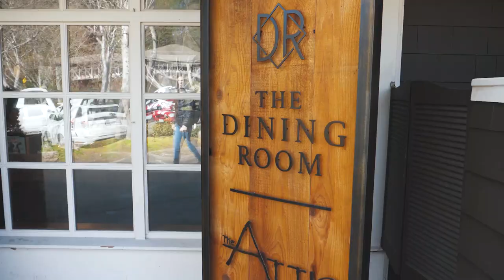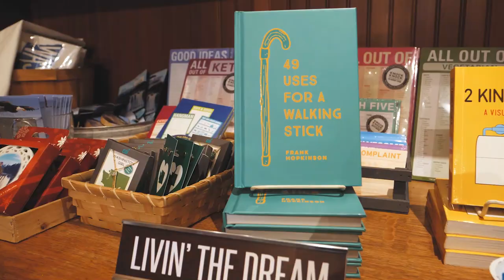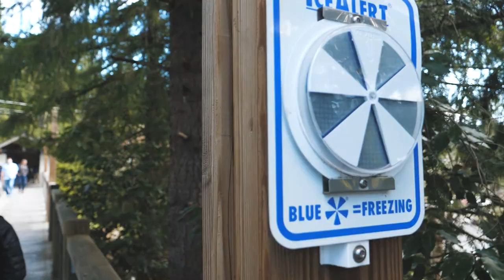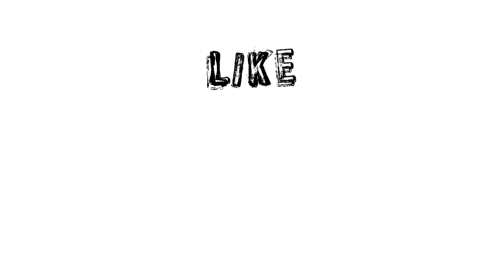Snoqualmie Falls is Empty?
HERO EP43 | This Waterfall Will Blow You Away

Wazzup LODIFAM! Today we decided to visit the breath-taking Snoqualmie Falls here in Washington near Seattle. The beautiful weather was so inviting and we couldn't resist but to go out and enjoy the beauty of nature. Usually, this waterfall park is packed with people, most of them tourists, but this time, there's not a lot of visitors due to the outbreak of the deadly corona virus or the COVID-19. So having said that, we hope you guys are taking care of yourself and doing what's necessary to keep yourself protected from this virus.